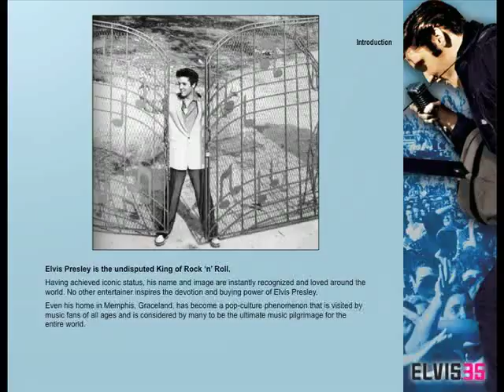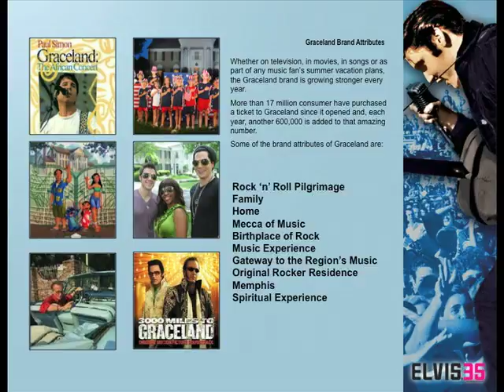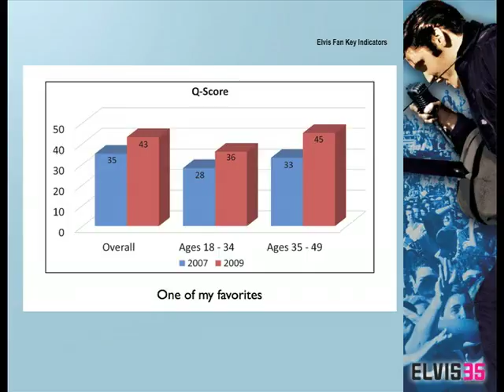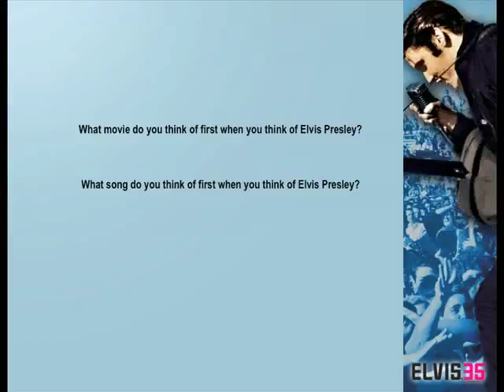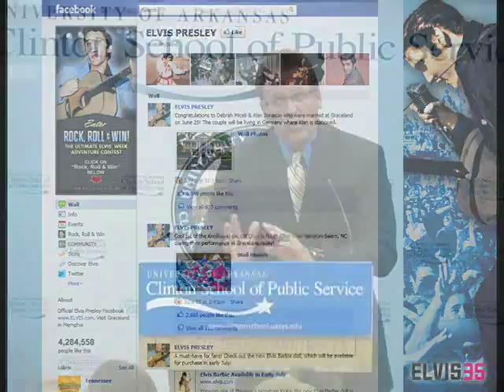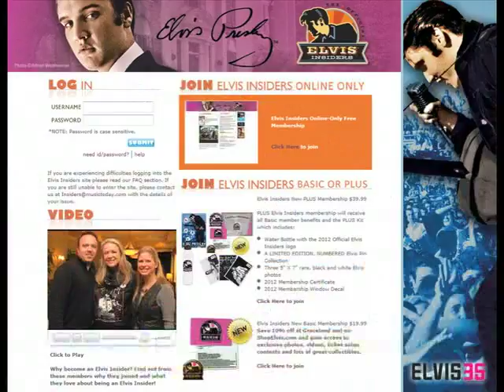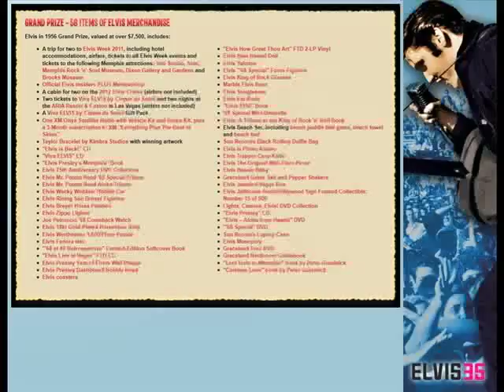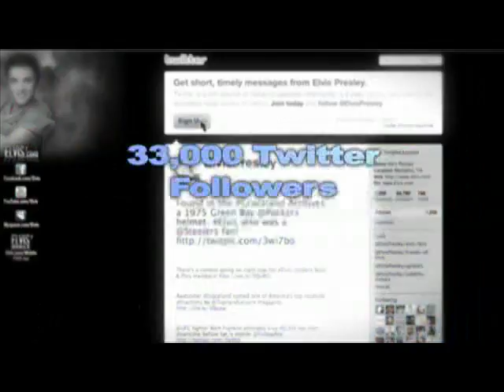Scott Williams at the Clinton School | 2011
Scott Williams spoke at the Clinton School of Public Service on August 22nd, 2011.